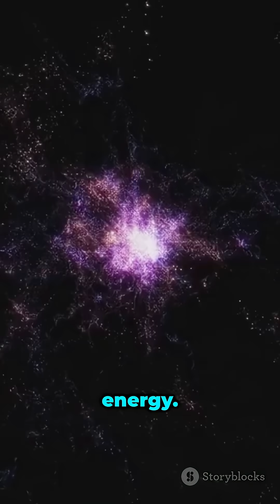Why Is Space So Cold Yet the Sun So Hot The Thermodynamics of a Vacuum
Why is space freezing cold… while the Sun is scorching hot? 🌞❄️
In this 110-second Brain Boost, we unravel the weird physics of heat in a vacuum. Discover why space has no temperature, how radiation works, and why astronauts can burn and freeze at the same time!
From cosmic background radiation to the Sun’s raw energy, this short video explains everything you didn’t know about the coldest place in the universe.
Ready to have your space logic flipped?